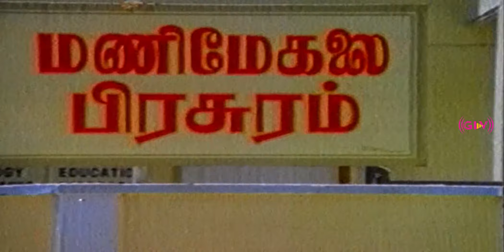Aiyo Paavam Aasa Manasu Song | Kizhakke Pogum Rail | Sudhakar, Radhika | Sad Song | HD Video Song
Movie : Kizhakke Pogum Rail
Directed by : Bharathiraja
Screenplay by : Bharathiraja
Story by : R. Selvaraj
Starring : Sudhakar, M. R. Radhika, Gandhimathi, Goundamani, Janagaraj
Song : Aiyo Paavam Aasa Manasu Song